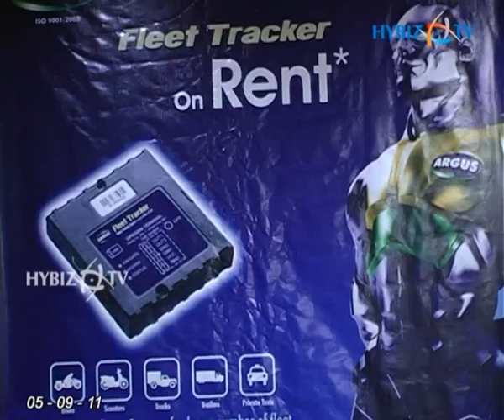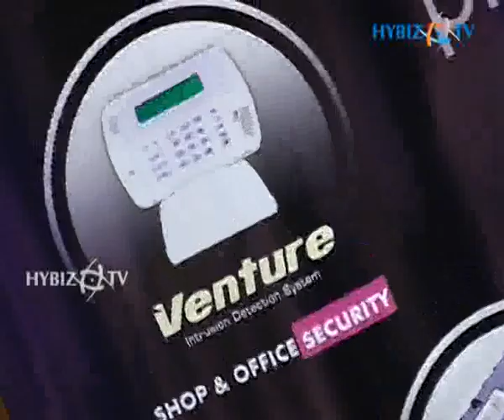Electronic Security Systems